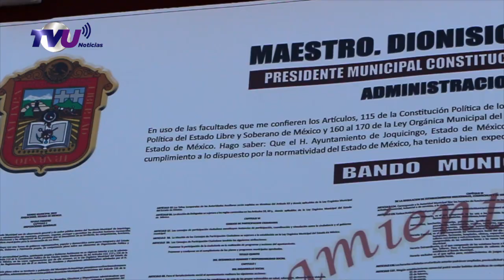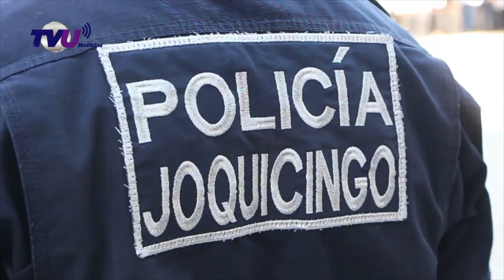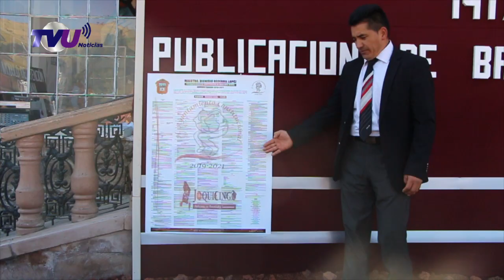Dionisio Becerril celebra el aniversario de la constitución mexicana, Joquicingo